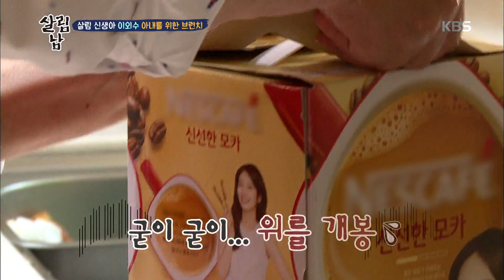살림하는 남자들 2 - 살림 신생아 이외수 아내를 위한 브런치!. 20170809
살림 신생아 이외수 아내를 위한 브런치!.
KBS2 TV 살림하는 남자들 2｜매주 수요일 오후 8시 55분에 방송됩니다.